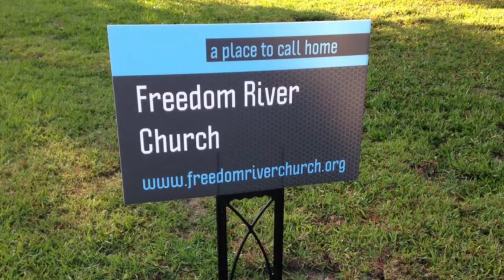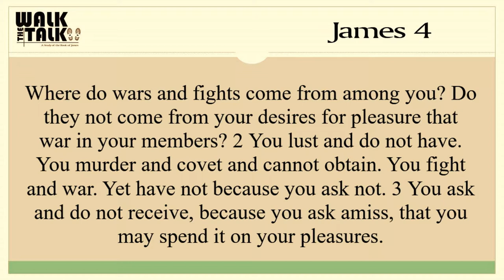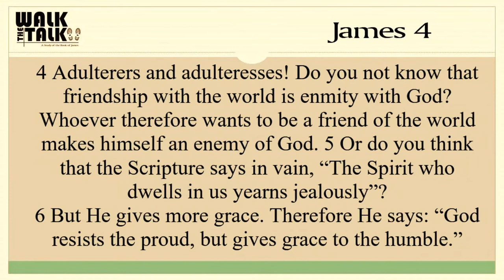Freedom River Church Sunday Message 2-18-18